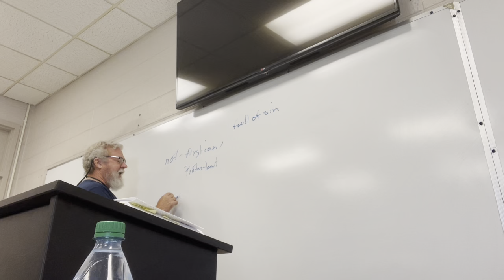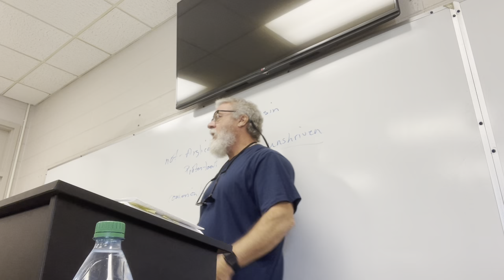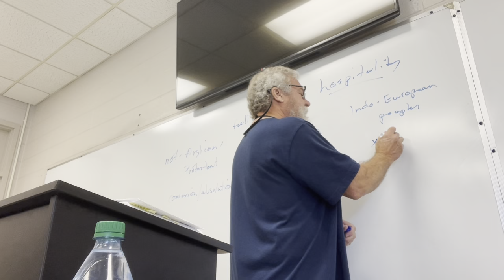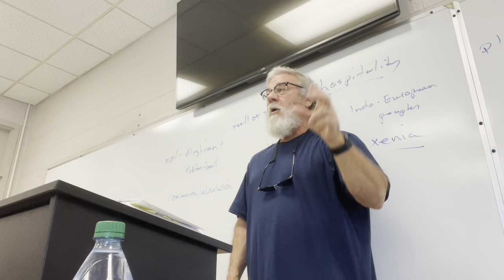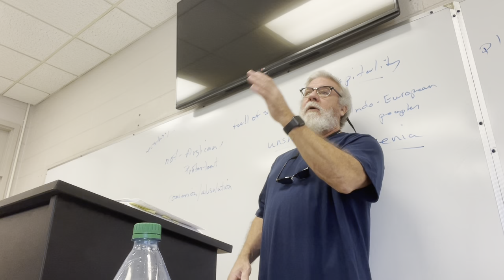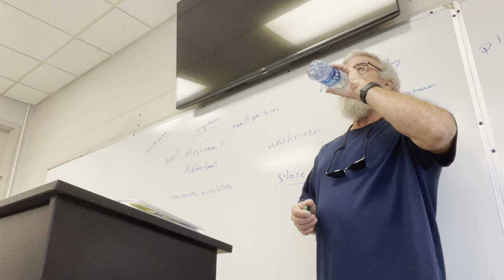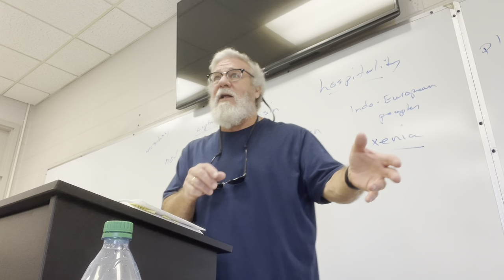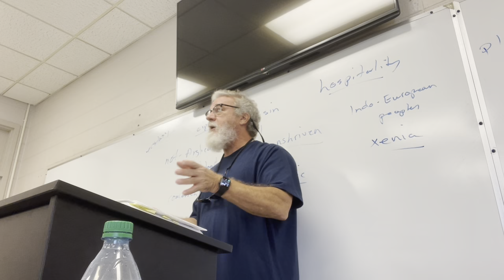ENGL 2030.001 Lecture 18 101422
Lecture 18: Hamlet end of Act 1, first half or so of Act 2